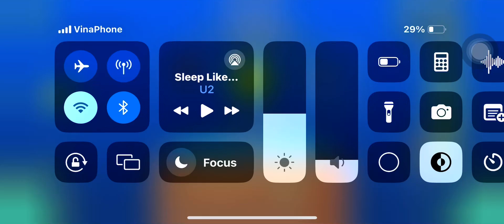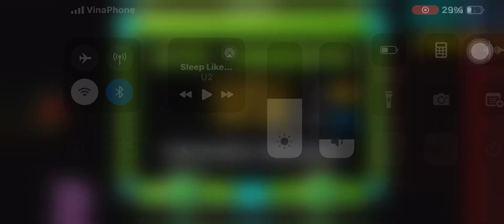Geometry Dash| LeulNi (7* Harder) 100% by Yuchan6788